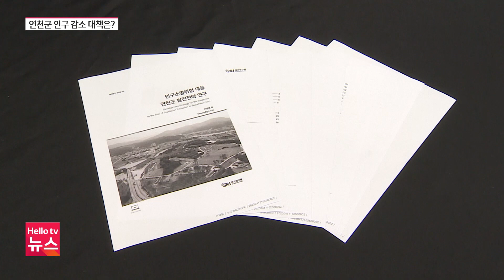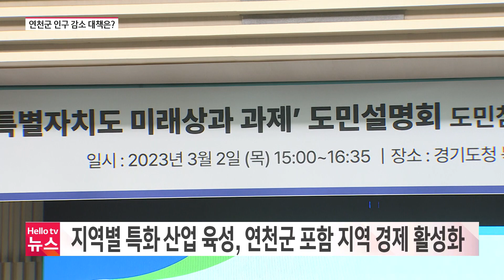경기북부특별자치도, 연천군 인구 감소 대책될까?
연천군의 인구 감소 문제를 연속 취재하고 있습니다. 오늘은 그 마지막 순서로 접경 지역 특색을 살린 군 관련 사업을 특화해야 한다는 경기연구원과 전문가들의 목소리 들어봅니다.